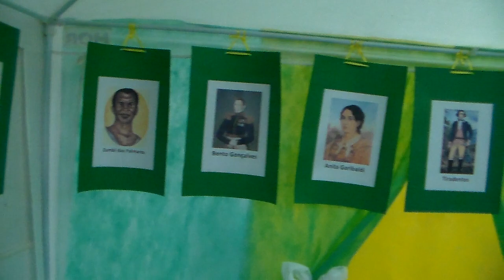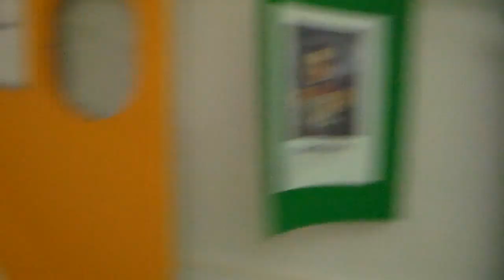EXPOSIÇÃO 2012 COLÉGIO ADVENTISTA ARTUR NOGUEIRA (PARTE 10)